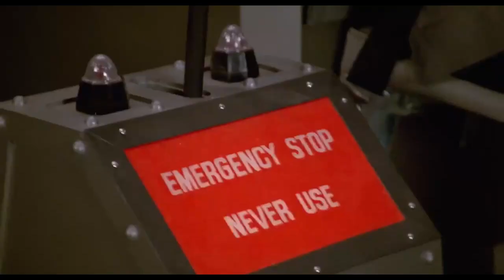Spaceballs Tribute - Def Leppard - Let's Get Rocked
Song : Def Leppard - Let's Get Rocked
Fandom : Spaceballs
Characters : President Skroob/Yogurt - Mel Brooks; Barf - John Candy; Dark Helmet - Rick Moranis; Lone Starr - Bill Pullman; Princess Vespa - Daphne Zuniga; King Roland - Dick Van Patten; Colonel Sandurz - George Wyner; Dot Matrix (Voice) - Joan Rivers; Dot Matrix - Lorene Yarnell; Commanderette Zircon - Leslie Bevis
Program : Filmforth

Def Leppard - Let's Get Rocked Lyrics

Do ya wanna get rocked?
Let's get, let's get, let's get, let's get rocked

I'm your average, ordinary, everyday kid
Happy to do nothin', in fact that's what I did
I got a million ways to make my day, but daddy don't agree
'Cause when I try to get away, he says, he got plans for me

Stop buggin' me
(Get up and move your sleepy head) Don't shake my tree
He said, ("Mow the lawn") Who me?
(Walk the dog) Not my style, man!
(Take out the trash) No way!
(Tidy your room) Come on, get real!
Sorry dad, gotta disappear
Let's get the rock outta here

Seven-day weekend, up all night
In at the deep end, hang on tight
It won't take a minute, it won't take long
So get on in it, come on, come on, come on

Let's go all the way, get it night'n'day
Come on let's get, let's get, let's get, let's get rocked

I'm your average, ordinary everyday dude
Drivin' with my baby, to get her in the mood
She's dialin' through my radio, and I'm a-ready to make my move
What she got ain't rock'n'roll, and it really blew my groove

It was (Chopin, Mozart, Beethoven)
It makes me wanna scream
(Bach, Tchaikovsky, violins)
Turn it off, that ain't my scene
Well, I'm sorry girl, here's my confession
I suppose a rock's out of the question?

Hey, all I wanna do is take a ride into the blue
Every time I want to love you, I get stuck inside my room
Heaven knows, I'm sick and tired of dancin' with this broom

I feel lucky today
Hey, look at that man!

Oh
It won't take you a minute, it won't take that long
So get on, get with it
Oh, come on, everybody!

Let's get, let's get, let's get, let's get rocked (get on top baby)
Let's get, let's get, let's get, let's get rocked (do ya wanna? Do ya wanna?)
Let's get, let's get, let's get, let's get rocked (get on top of it)
Let's get, let's get, let's get, let's get rocked (love to rock your body, baby)

Let's go all the way, let's do it night and day
Let's get out and play, rock the night away

Source: Musixmatch

Songwriters: Robert John Lange / Richard Savage / Joseph Elliott / Philip Kenneth Collen

Let’s Get Rocked lyrics © Out-of-pocket-prod. Ltd., Bludgeon Riffola Limited, Bludgeon Riffola Ltd